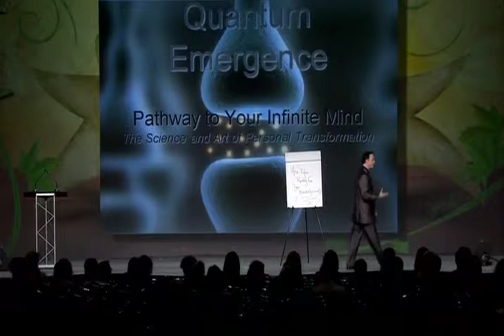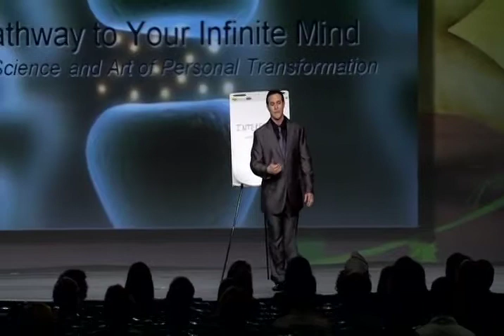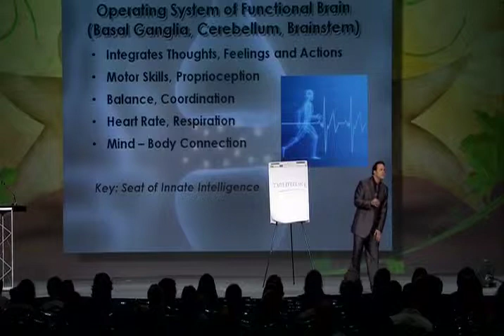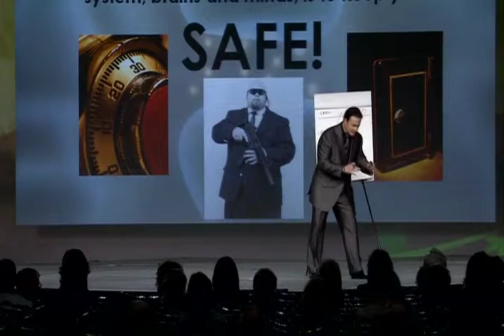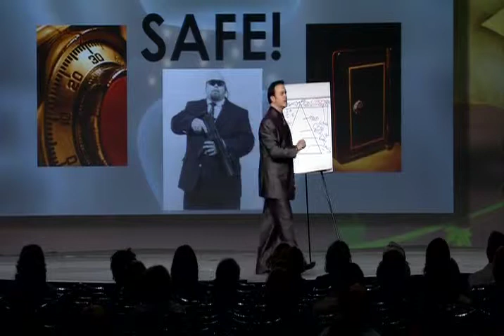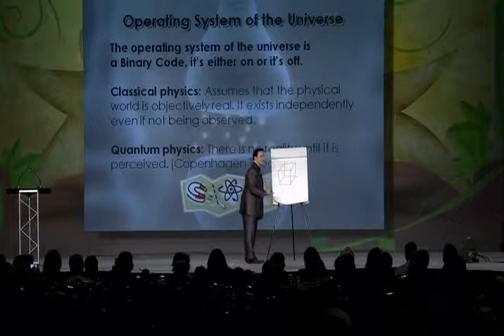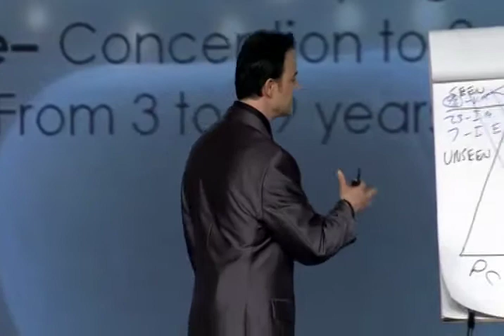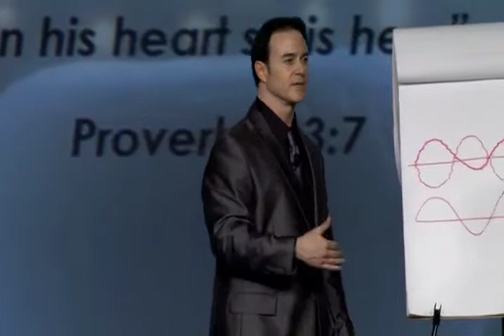Matt Mannino Vegas 2012